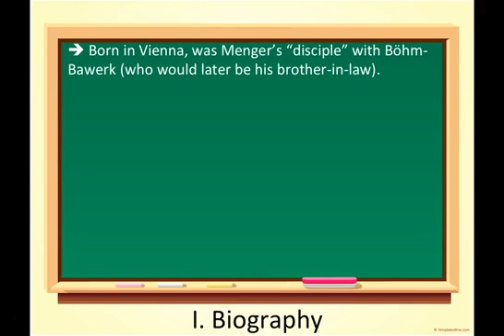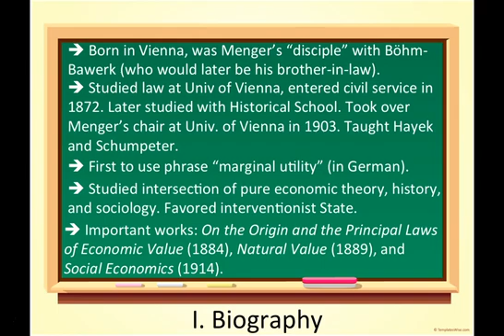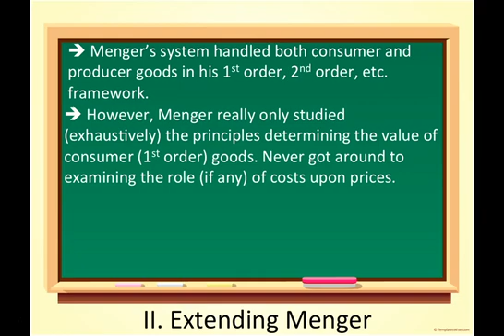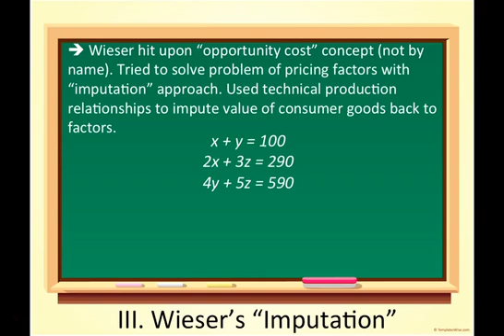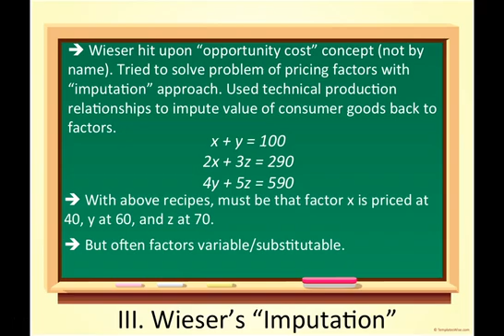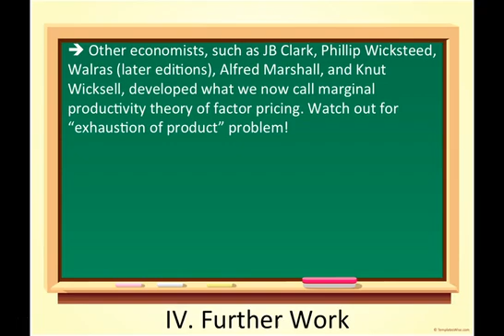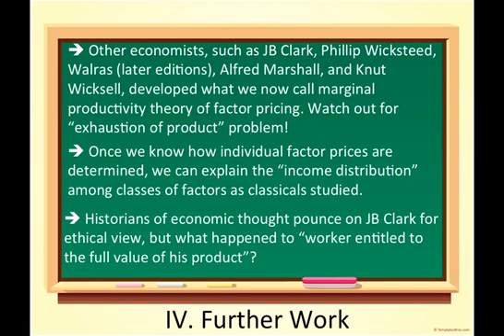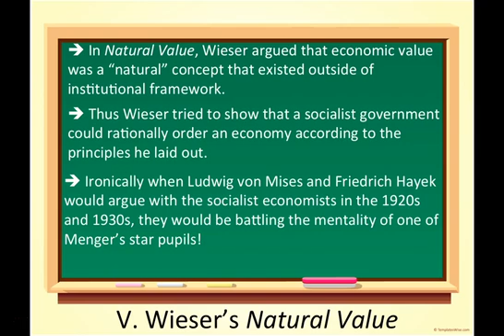19 friedrich von wieser